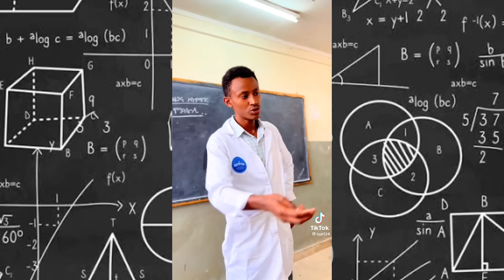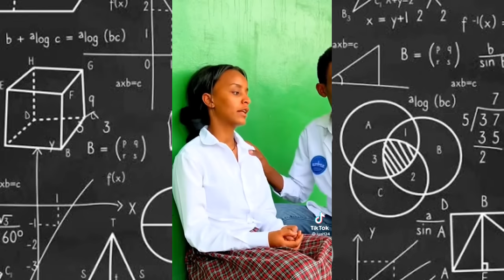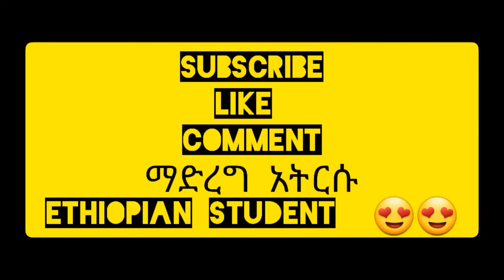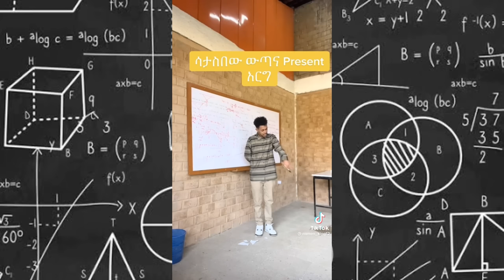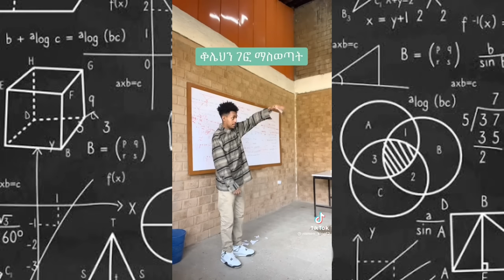funny and best ethiopian students tiktok video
funny ethiopian students tiktok video